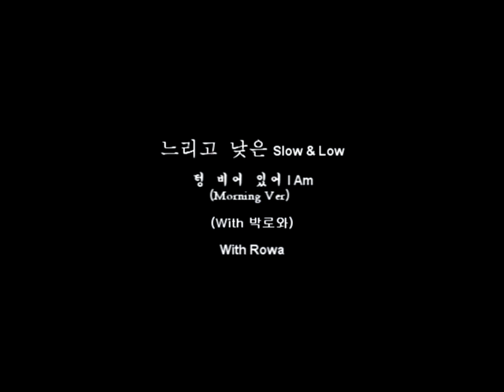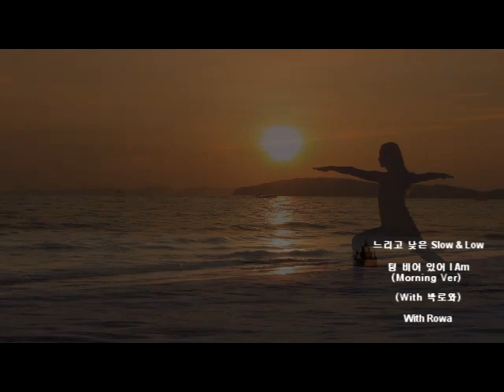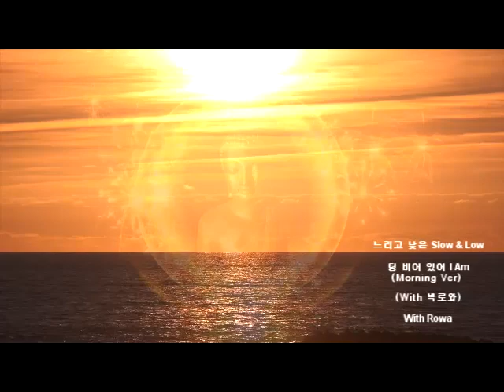[M/V] 느리고 낮은 (Slow & Low)_텅 비어 있어 (Morning Ver.) (With 박로와) [PurplePine Entertainment]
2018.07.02 Released by Purplepine Entertainment
'느리고 낮은' 의 세 번째 싱글 '텅 비어 있어'

'텅 비어 있는 그 지복감에 관하여'.
그네와 꽃, 블루다이아의 걸출한 보컬, 박로와의 목소리
와이낫, 블루다이아의 섬세한 건반, 유지훈의 피아노
Tbny 출신 ‘Top bob' 의 다재 다능한 기타·베이스 세션 멤버, 신준철의 베이스와 함께 하다.

[Credit]
01. 텅 비어 있어 (Morning Ver.) (With 박로와)

02. 텅 비어 있어 (Midnight Ver.) (Vocal 박로와)
Composed, Written & Arranged by 느리고 낮은
Vocal & Chorus 박로와
Pad 유지훈

03. 텅 비어 있어 (Dawn Ver.)
Vocal & Nylon String Guitar 느리고 낮은

Mixed & Mastered by 느리고 낮은
Produced by 느리고 낮은

(Lyrics)
바람이 햇살이 구름이 참 근사해
들꽃이 들풀이 굳세게 피어 있어

노을이 물들고 술 한잔 하고 있어
달큰한 꽃바람 나는 텅 비어 있어

모두 텅 비어 있어
모두 텅 비어 있어

텅 비어 있어